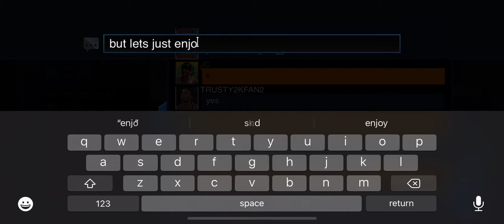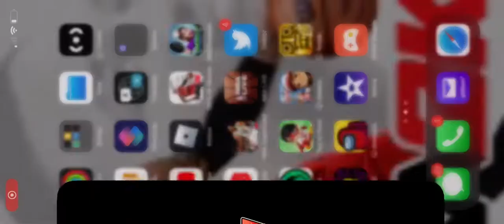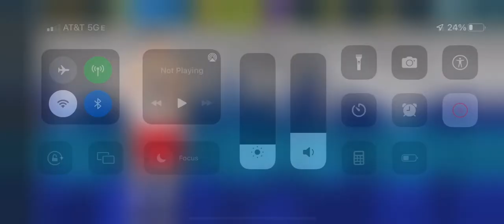Crew Gameplay + some chat | NBA 2K Mobile #103